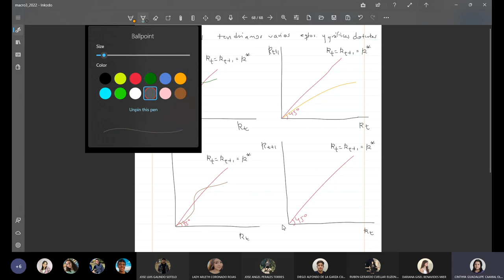Clase 19 Macroeconomía 3